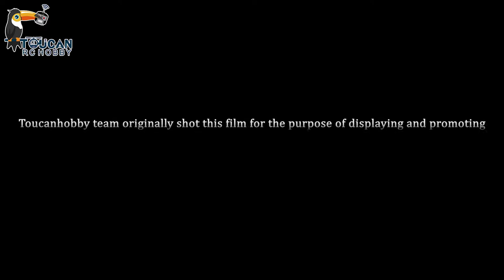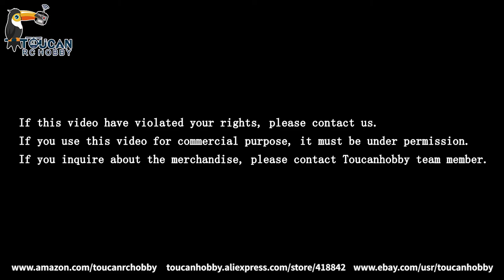huge boom of 1/20 hydraulic rc Liebherr excavator 996